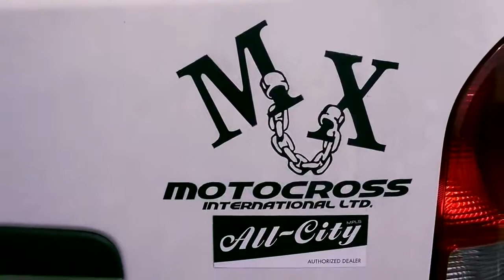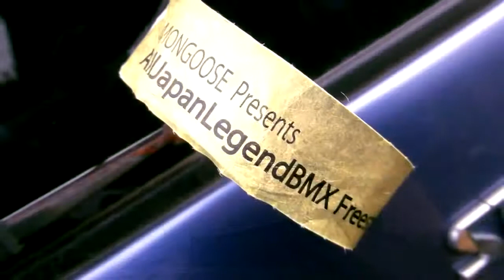JAPAN LEGEND BMX FREESTYLE WATCH AGAIN!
Welcome to The TrendMill Channel, easy access to bmx trending videos like this, favorite compilations and other new videos!